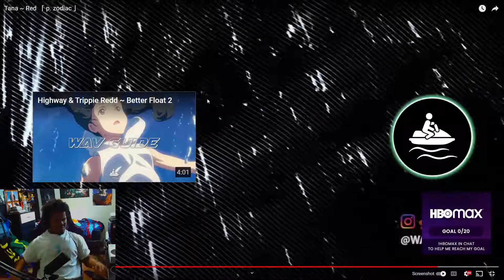PVO E REACTS TO Tana ~ Red 「 p. zodiac 」